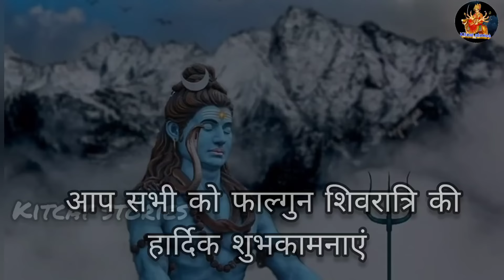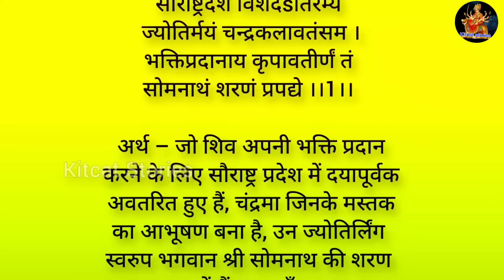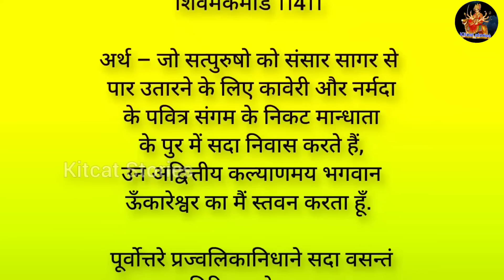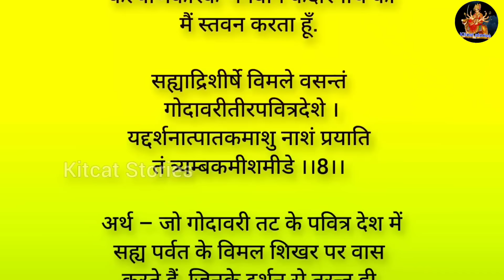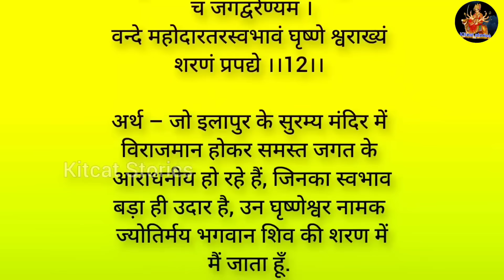Mahashivratri Vrat Katha 2024 | शिवरात्रि की कथा | Shivratri Ki Katha | Shivratri Ki Kahani 2024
नमस्कार दोस्तों आज के इस वीडियो में महाशिवरात्रि चार पहर की की पौराणिक कथाएं सुनाने जा रही हूं महाशिवरात्रि की कहानी जिसमें शिकारी और हिरण की कथा का वर्णन किया गया है ऐसी मान्यता है शिवरात्रि की कथा सुनने मात्र से भगवान शिव की असीम कृपा प्राप्त होती है तो आइए शुरू करते हैं शिवरात्रि की कहानी